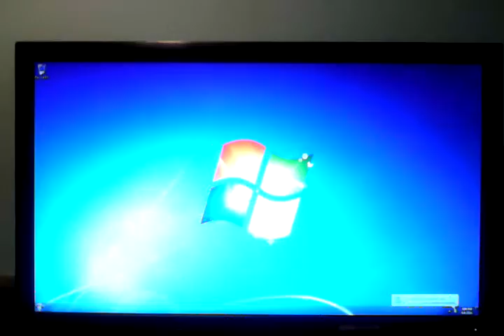Shawn's New Computer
So my son and best buddy in the world, Shawn, has been wanting a computer upgrade for quite a while now. I got him the parts, the only condition was, he had to put it together himself. Shawn has Autism, and I wasn't too sure how it would go. All I did was give him instructions and watched him do it. To my amazement, HE DID IT!!! The final result is a bad ass PC that boots in about 6 seconds.